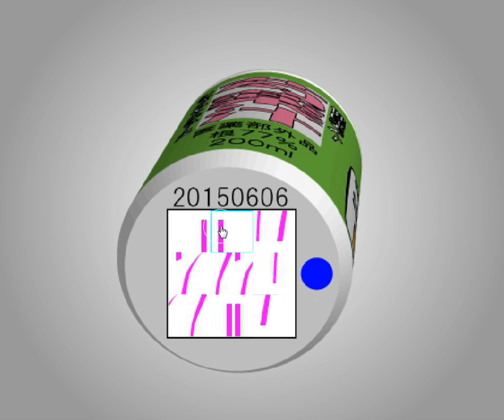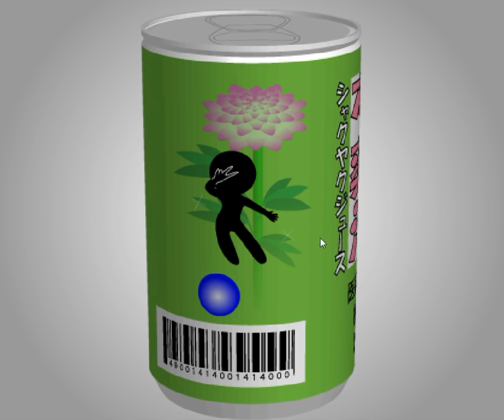[TomoLaSiDo] Open Attempt Round Escape 77 Walkthrough